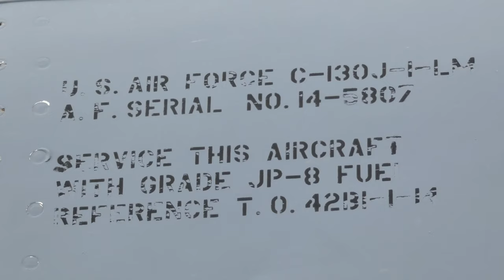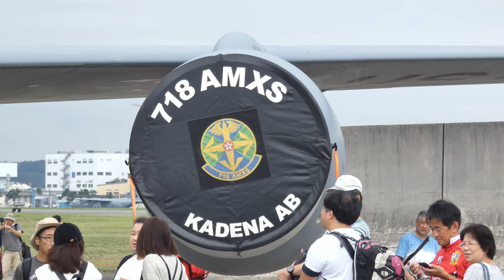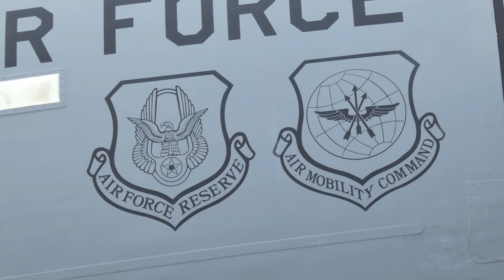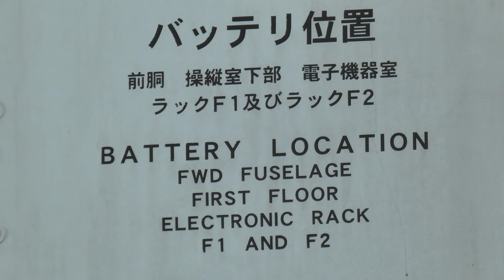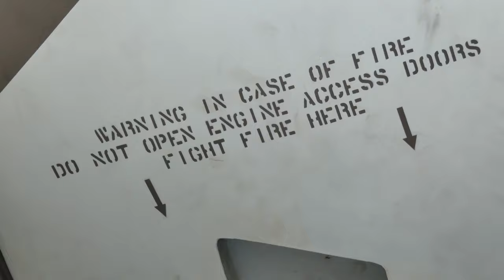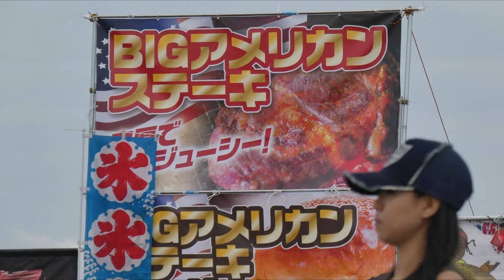[4K]横田基地友好祭2019 輸送機とヘリコプター🔴Japanese American Friendship Festival at Yokota Air Force Base in 2019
飛行機がたくさん展示されていましたので、今回は展示されていた輸送機とヘリコプターを紹介します。

所在地= 東京都福生市 Tokyo Fussa city
日時＝2019年9月14日＆15日　Time=14th and 15th Sep in 2019